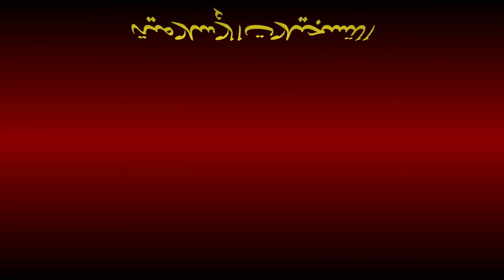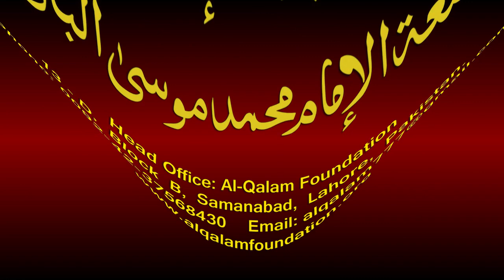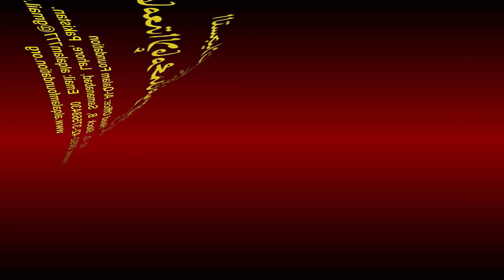Noor-ul-Anwaar Dars - 88 - page - 184 - by Maulana Muhammad Zuhair Albazi - 14/03/2011